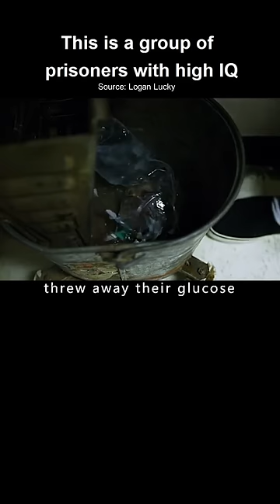How a Genius Escapes Prison 😎